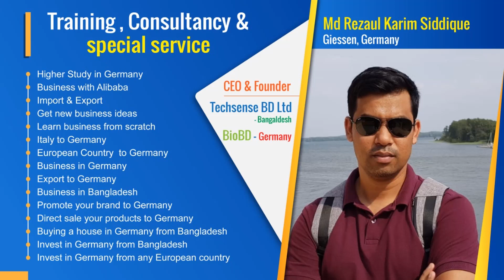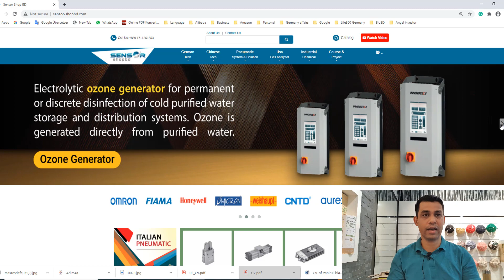জার্মানি থেকে ইমপোর্ট করবেন যেভাবে? Import from Germany A to Z I Important business tips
আপনাদেরকে সঠিক তথ্য দিয়ে আত্মনির্ভরশীল করাই আমার এই চ্যানেলের লক্ষ্য। আমি ভিডিওগুলো এমনভাবে বানাই যাতে আমার বা আপনাদের সময় নষ্ট না হয় এবং আপনাদের অন্য কোন ভিডিও দেখতে না হয়।